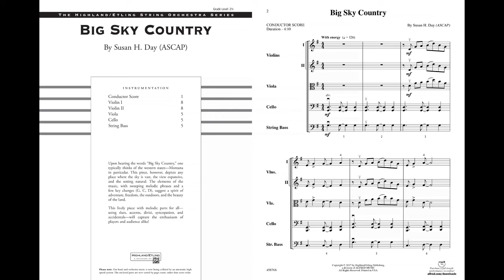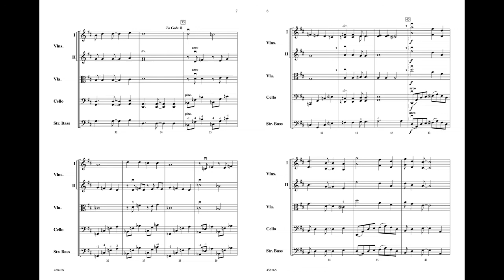Big Sky Country, by Susan H. Day – Score & Sound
Big Sky Country
By Susan H. Day
Item: 00-45876
Series: Highland/Etling String Orchestra
Category: String Orchestra
Format: Conductor Score & Parts
Level: 2.5
Upon hearing the words "Big Sky Country," one typically thinks of the western states; Montana in particular. This piece, however, depicts any place where the sky is vast, the view expansive, and the setting natural. The elements of the music, with sweeping melodic phrases and a few key changes (G, C, D), suggest a spirit of adventure, freedom, the outdoors, and the beauty of the land. This lively piece with melodic parts for allusing slurs, accents, divisi, syncopation, and accidentalswill capture the enthusiasm of players and audience alike! (4:10)